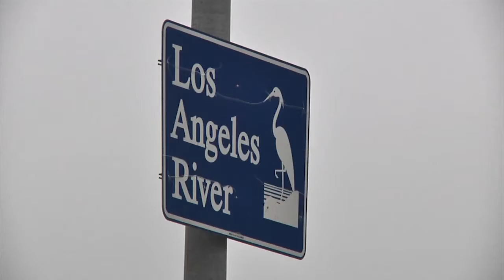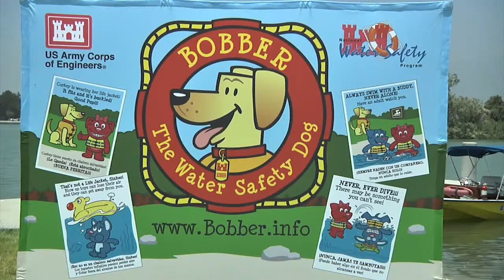STEM presentation about the Los Angeles District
This is a presentation to STEM students about U.S. Army Corps of Engineers, Los Angeles District. (USACE video by Jay Field, Jennie Ayala and Brooks Hubbard IV)